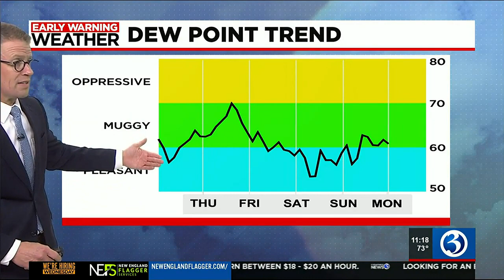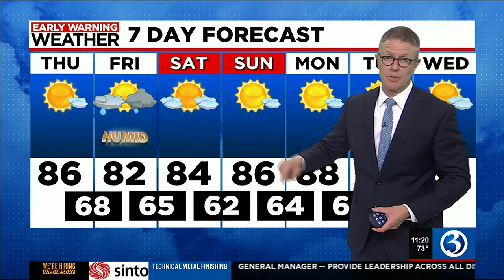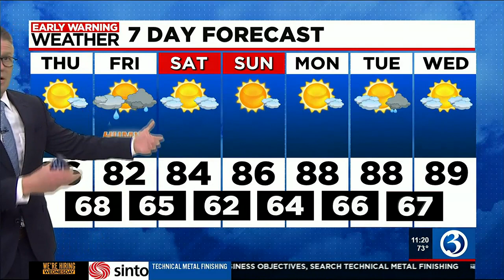FORECAST: Another dry day, then back to humid & unsettled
Month to date, 9.97″ of rain has been measured at Bradley Airport (for the Hartford Area). With that much rain, July ‘23 is on track to be the 4th wettest July